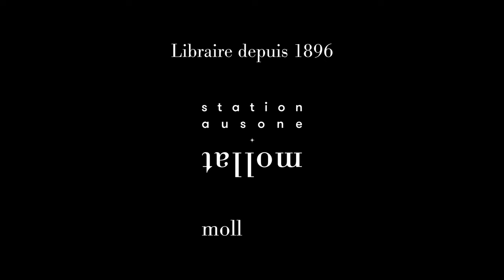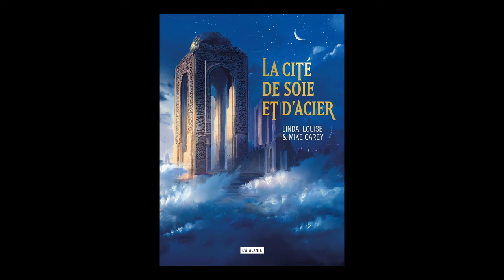Mike Carey - La cité de soie et d'acier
À l'occasion du festival Hypermondes qui s'est déroulé à Mérignac les 23 et 24 Septembre 2023, Mike Carey vous présente son ouvrage "La cité de soie et d'acier" aux éditions l'Attalante.